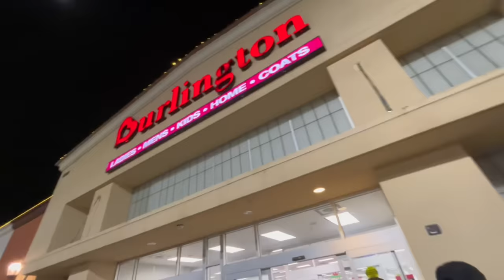SECRET SANTA🤫🎁/ VLOGMAS DAY 23🎅🏽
HOPE YALL ENJOYED DAY 23OF VLOGMAS!❤️❄️
VLOGMAS IS ALMOST OVER😭💔NOOOOO

EMO GIRLS AND KASSYS CHANNEL: ​⁠​⁠​⁠​⁠@Sassykassy.

2 DAYS LEFT UNTIL CHIRSTMAS !!🎄

SCHEDULE!! 🤩